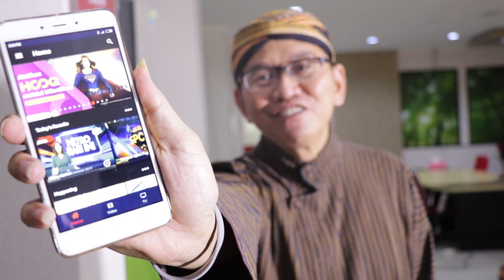Kesel karena rebutan nonton TV? UseeTV GO aja! Bebas nonton kapanpun dan dimanapun